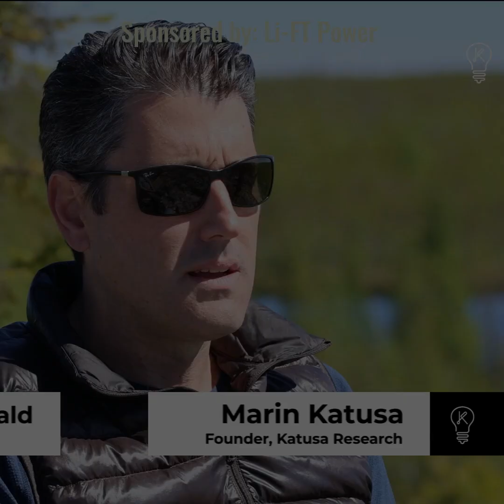The High-Grade Spodumene Advantage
**Disseminated on behalf of Li-FT Power Corp (LIFT:TSXV)**

As the electric vehicle revolution accelerates, this lithium explorer is working to unlock the full potential of a truly massive deposit in Northern Canada. While others have overlooked this asset, the company's experienced team is rapidly defining the scale of this resource before it becomes a highly sought-after commodity. Get in early on what could be the next big thing in the lithium market.